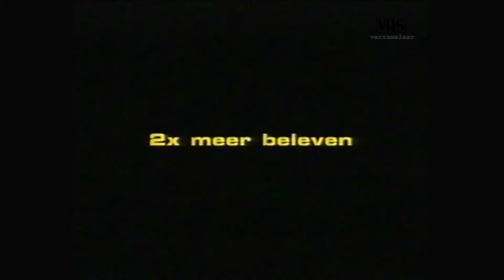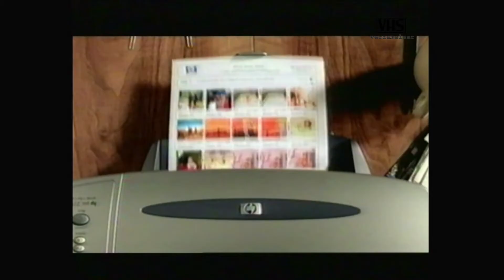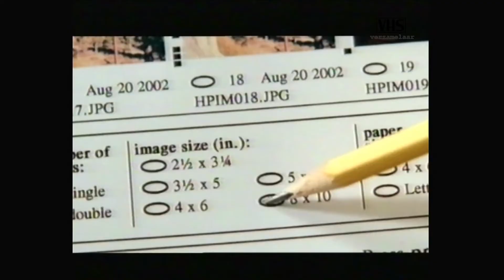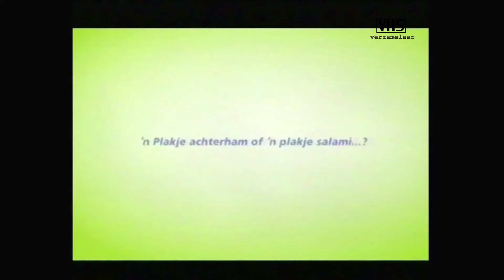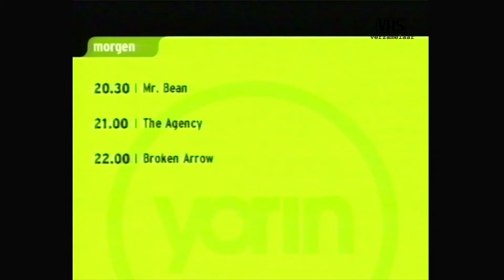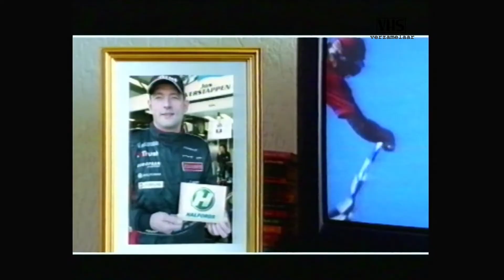Jensen! - Robert Jensen - Fabiënne de Vries - Eddy Wally - Bastiaan Ragas (Yorin 200#)